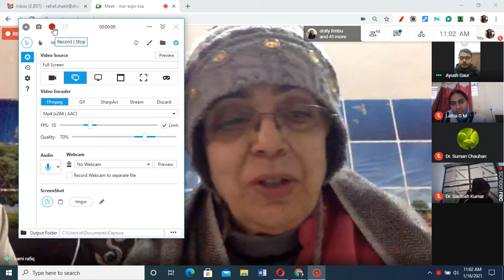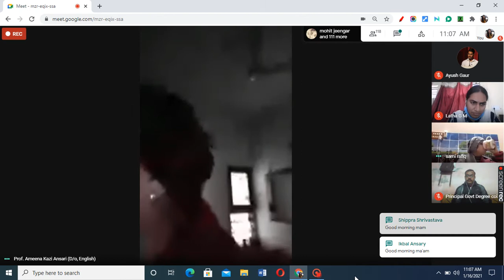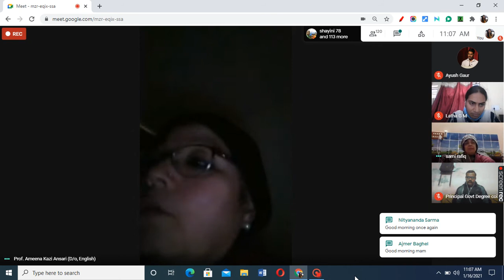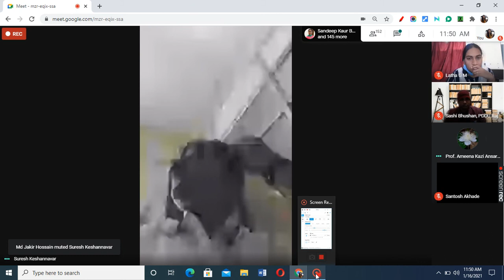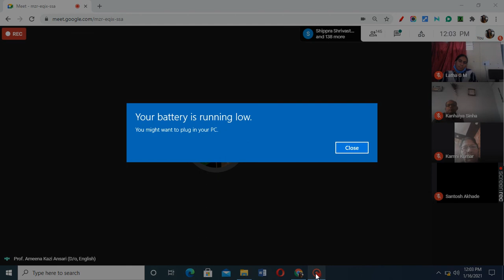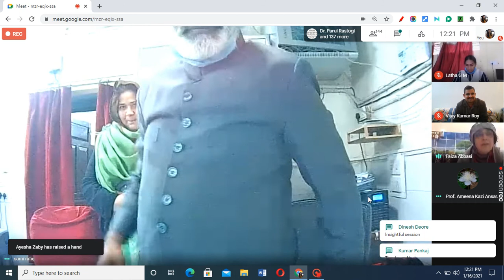Lecture by Amina Ma'am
Refresher Course UGC, HRDC, AMU